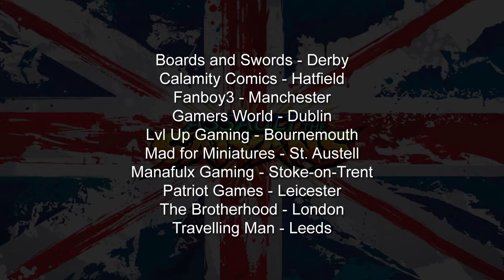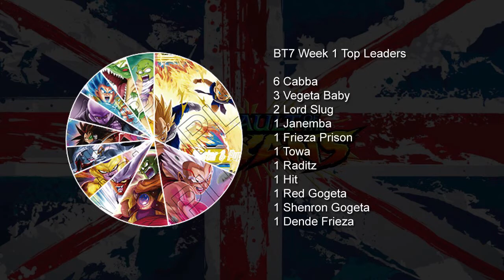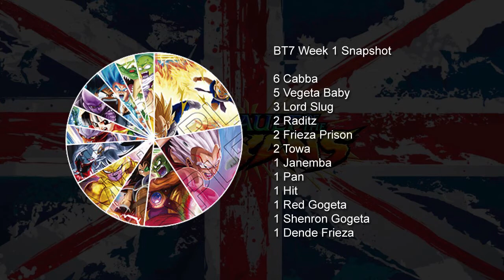UK Meta Report #52 - Assault of U6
Dragon Ball Super Card Game (DBSCG) UK Meta Report number 52, the first week of set 7 Assault of the Saiyans!

If you can help me with locals data please get in on facebook.